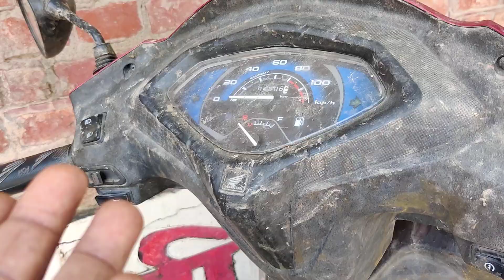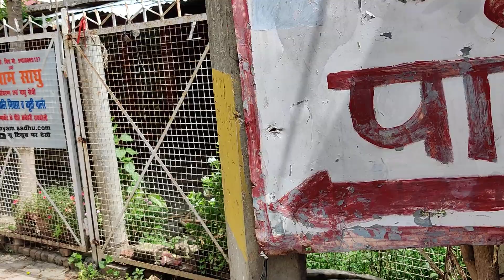25 8 2020 bhatiya sa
Quick Facts

Real Name: Krishna Kumar Mishra

Other Names: Vanar Baba, Kutta Baba, Gadaha Baba, Suwar Baba

Date of Birth: 2 June 1937

Marital Status: Married

Wife: Satyabhama Mishra

Children: 2 Daughter; Geeta Mishra and Anjali Mishra

Resident: Raebareli, UP